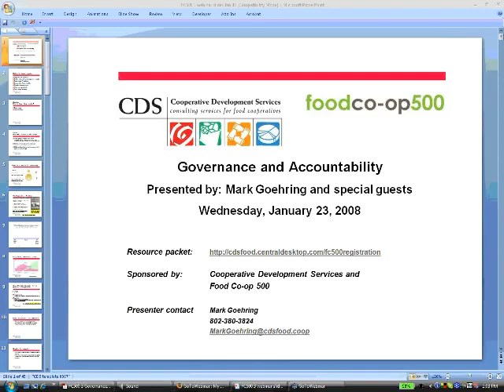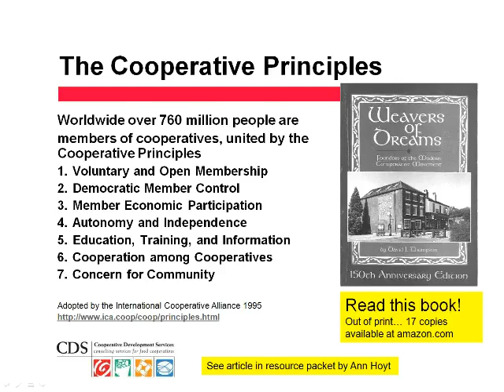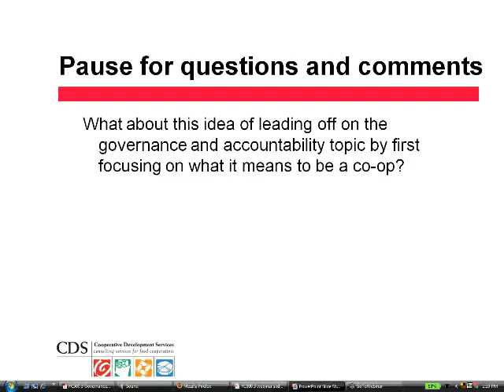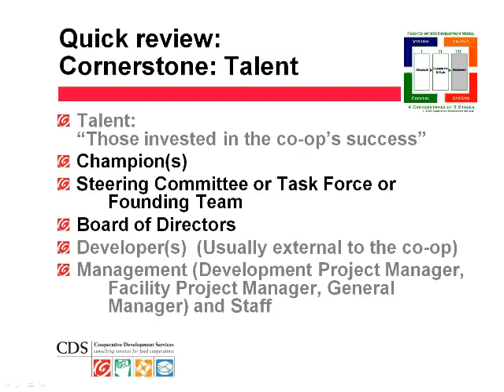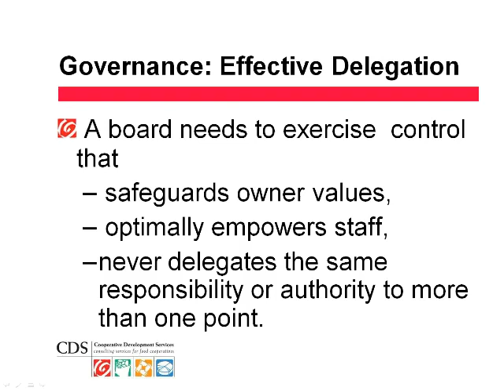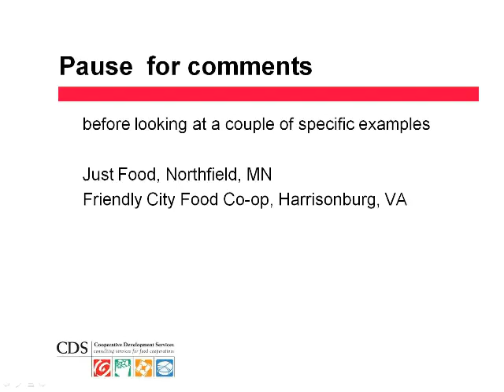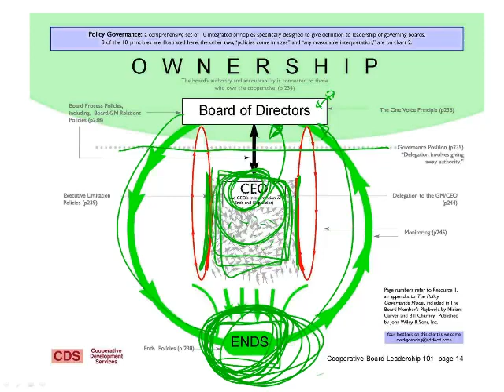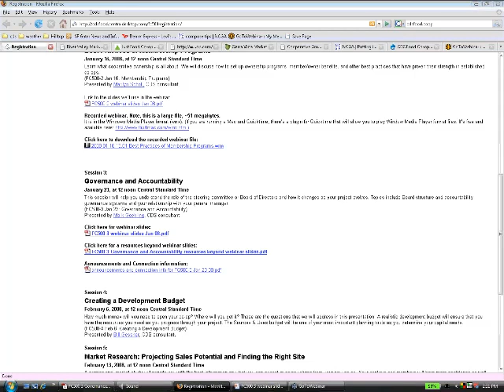FCI 2008: Governance and Accountability